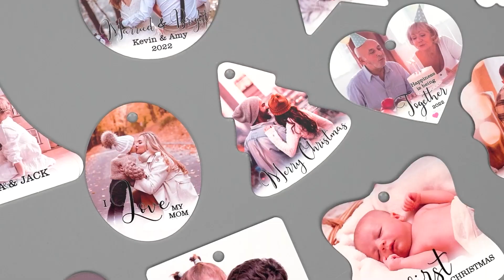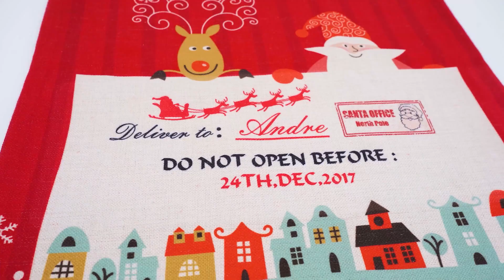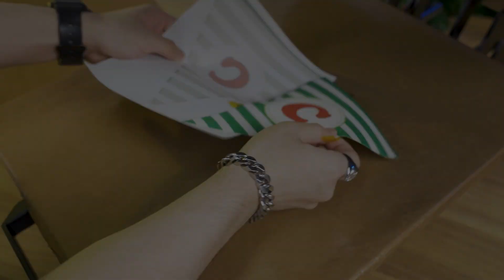2023 Sublimation Christmas Collection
The Christmas Shopping Festival is in full swing!
Take a look at our available products, including a wide range of sublimation blank items.
With DIY heat transfer printing, you can achieve personalized designs and create a beautiful atmosphere for your Christmas in advance!

❤️If you are interested in it, please visit our websites to explore more!

Follow us to find more info!

Add: Room 401, Building 7, Winlead Smart Park, No. 7 Changfa Middle Road, Bantian Street, Longgang District, Shenzhen, Guangdong, China.